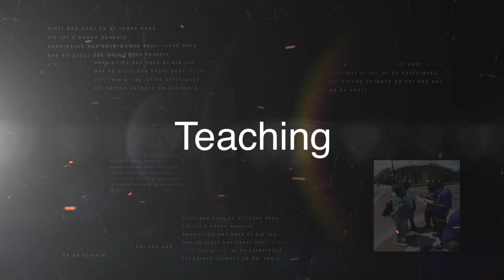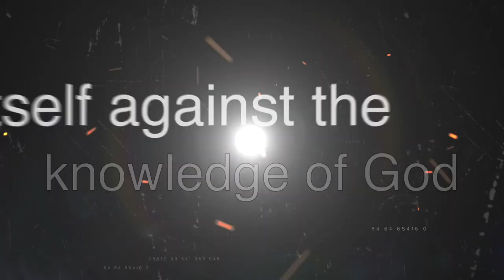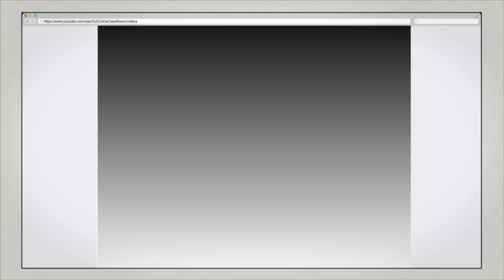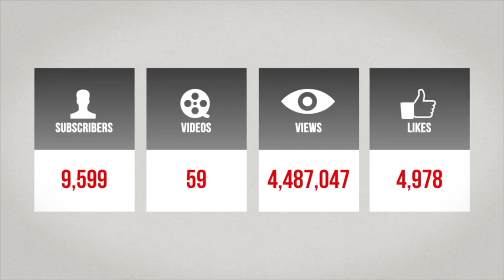The Israelites: Captain Hananiah Rebuking Devils in Chicago